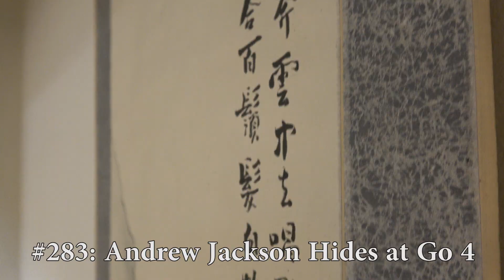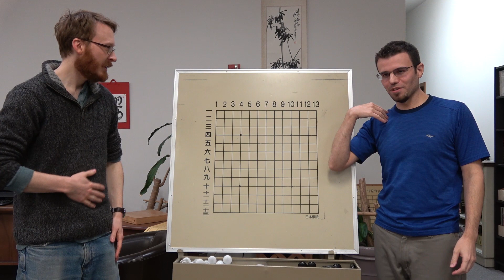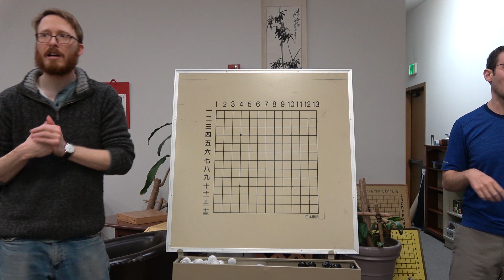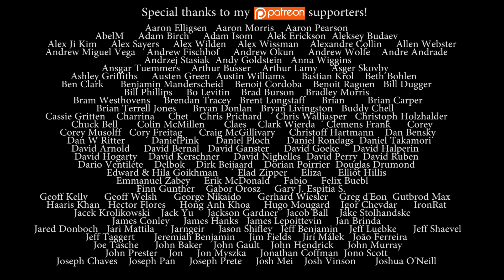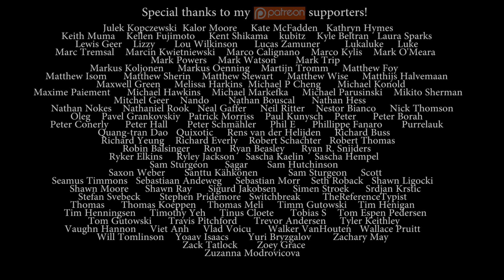Nick Sibicky Go Lecture #283 - Andrew Jackson Hides at Go 4